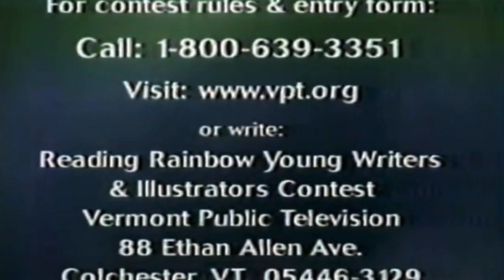PBS Kids Program Break (2004 WETK) #2